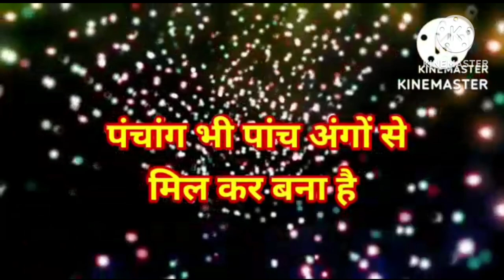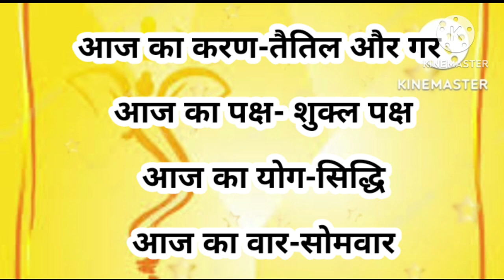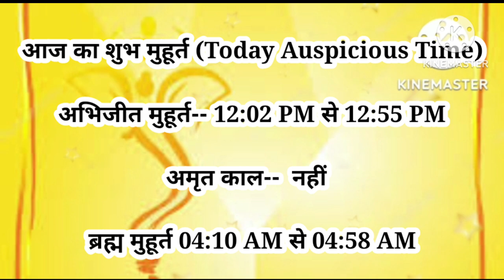aaj ka Panchang 26 June 2023 | aaj ki tithi kya hai |aaj ka choghadiya muhurat | Monday Panchang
Your Query

Panchang
Panchangam Today
Panchanga sravanam
Panchang kaise dekhe
Panchang 2023

About This Video :- इस विडियो में सम्पूर्ण पंचांग की जानकारी जेसे आज की तिथि वार नक्षत्र राहुकाल अभिजित मुहूर्त आज का दिन का चोघडिया आज रात का चोघडिया दिए गए है

पंचांग ज्योतिष के पांच अंगों का मेल है। जिसमें तिथि,वार, करण,योग और नक्षत्र का जिक्र होता है। हर दिन की तिथि का निर्धारण सूर्य और चंद्मा में भेद के आधार पर होता है और पंचांग के आधार पर हर दिन के शुभ-अशुभ समय का निर्धारण करते हैं। इसके आधार पर अपने काम को आसान बनाते हैँ। आज का पंचांग में तिथि, पक्ष, माह, नक्षत्र भी देखना जरुरी होता है। क्योंकि हर एक शुभ कार्य के लिए अलग अलग नक्षत्र होता है। सूर्योदय से दूसरे दिन सूर्योंदय के कुछ पहर पहले तक ही एक तिथि मानी जाती। चंद्रमा का स्थान जिस दिन चंद्रमा जिस स्थान पर होता है। उस दिन वही नक्षत्र और राशि मानी जाती है। चंद्रमा एक राशि में ढ़ाई दिन तक रहते हैं।